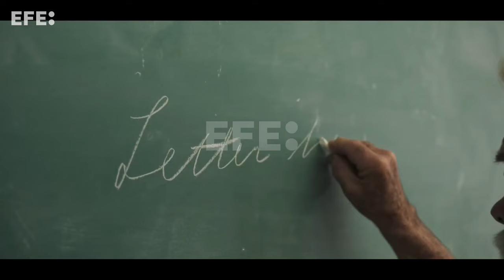La comedia de Jonás Trueba 'Volveréis' levanta la última cartelera del mes de agosto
Madrid, 29 ago (EFE).- Último fin de semana de agosto, las carteleras se llenan de propuestas familiares y crónicas de terror, a las que se suman con fuerza la comedia española 'Volveréis', de Jonás Trueba, y un par de sorprendentes documentales: 'El eco', de Tatiana Puezo, y 'El método Farrer', de Esther Morente.
Edición y locucion: Clara González.